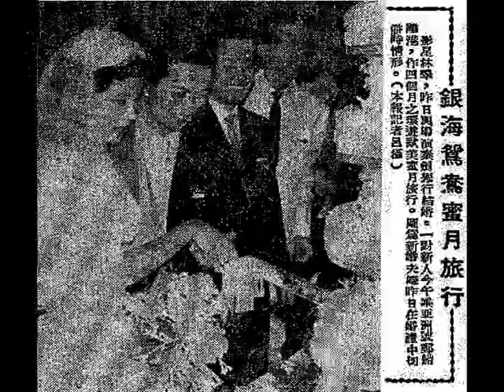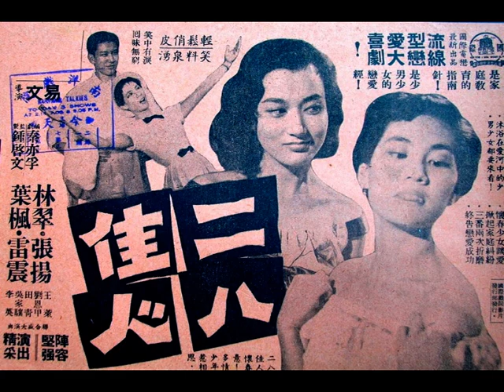周聰《二八佳人》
中華民國七十七年三月四日，星期五（4th March, 1988, Friday），香港《華僑日報》，第四張；第三頁，娛樂圈。
周聰榮休，由葉潔馨接任，周聰在『商臺』工作廿九年，否認引退為勢所迫。
    由於『商臺』早前傳言多多，好像滿城風雨一樣，於是令人懷疑周聰今次的離去，好像是否另有隱衷。記者昨日在招待會上問及周聰，他聽後連聲否認，並說他作了這個決定是早於俞琤出任公司總經理前，再加上以目前『商臺』的情形來說，舊人是不可以缺少的，就從話劇為例，它必須要由一些經驗豐富的人來做，所以，新舊及員工對『商臺』來說，都是那麼的重要。
    在『商臺』工作了廿九年，令他最難忘故事是認識到一班知心好友，以他多年來的經驗來看，『商臺』日後所走的路線應該維持現行局面，資訊雜誌與音樂節目並重，才能將公司發展得更加強大。
    周聰退休之後，仍會為『商臺』擔任短時期的顧問，之後便正式榮休。

香港『商業電臺』才子周聰（Mr. Chow Chung）編撰粵語小曲《二八佳人》歌辭：
追求伴侶，心中只有想妳！年華二八，青春嬌美，高貴、可愛，令我一見，就要追！追！追求着愛妳！
追求伴侶，青春不再等妳，難求伴侶傾心相愛，朝晚想妳，令我想到夢裡，心中得求為愛妳！
想起妳，喜上眉，完全沒顧慮，紅顏共結知己，情能令我犧牲一切，心裡只有熱愛一個是妳，心中不忘為愛妳。
追！追！追求伴侶！追！追！追求伴侶！